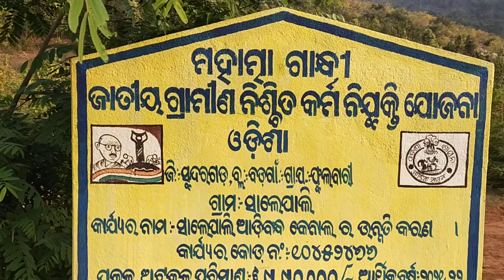Salepali | Bargaon | Mahavir parbat